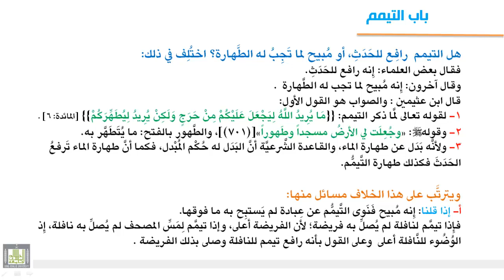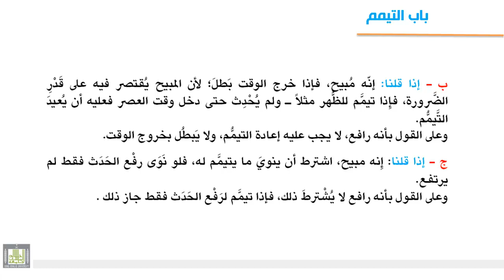فقه العبادات - التيمم 2